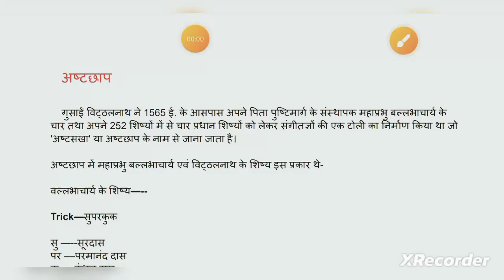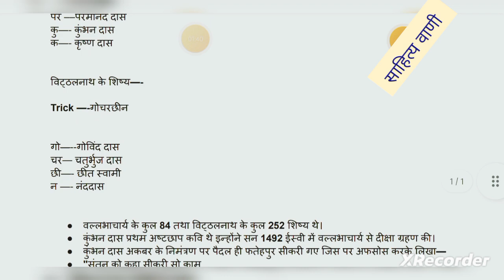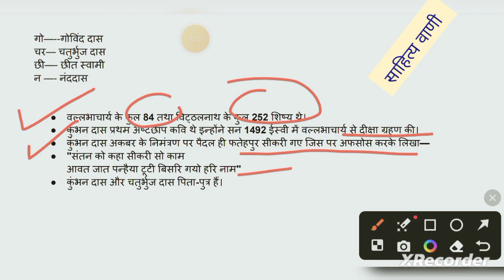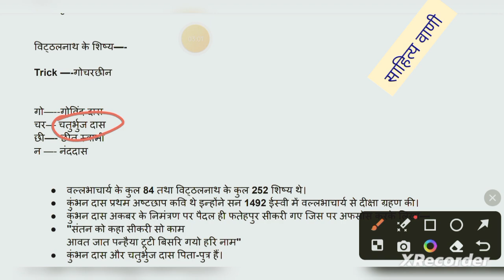अष्टछाप के कवि ll Ashtchhap ke Kavi with Trick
साहित्य वाणी
अष्टछाप कवि को याद करने की Trick, . Astchap kabi full concept, . अष्टछाप क्या है, । अष्टछाप कवि in hindi, अष्टछाप के कवि ट्रिक से याद करें, अष्टछाप कवियों की Trick, 👍 Ashtchhap ke kavi tricks., self study, Ashtchhap ke Kavi, ।astchaap kavi, /astchap ke kavi trick, /सूरदास, कुम्भनदास, -अष्टछाप के कवि ट्रिक से याद करें, अष्टछाप के कवियों के नाम याद रखने के लिए Tricks., Ashtchhap ke kaviyoin ke liye tricks.
अष्टछाप कवि को याद करने की Trick,. Astchap kabi full concept,. अष्टछाप क्या है ,। अष्टछाप कवि in hindi,
अष्टछाप के कवि ट्रिक से याद करें , ,अष्टछाप कवियों की Trick, 👍 Ashtchhap ke kavi tricks. ,self study ,
Ashtchhap ke Kavi,
I am SS Pooniya

अष्टछाप के कवि तथा उनसे संबंधित महत्वपूर्ण तथ्य,।astchaap kavi,/astchap ke kavi trick,/सूरदास,कुम्भनदास,
-अष्टछाप के कवि ट्रिक से याद करें,

अष्टछाप के कवियों के नाम याद रखने के लिए Tricks., Ashtchhap ke kaviyo ko yad rakhne ki trick
अष्टछाप

अष्टछाप के कवि trick

अष्टछाप के कवि

अष्टछाप कवियों के नाम

अष्टछाप क्या है

अष्टछाप से आप क्या समझते हैं।

अष्टछाप के कवि नहीं है

अष्टछाप के कवियों का संबंध है भक्तिकाल की

अष्टछाप कवि

अष्टछाप के कवियों का संबंध भक्तिकाल की

किस शाखा से है।

ashtchhap

ashtchhap ke kavi

ashtchhap kaviyon ke naam

ashtchhap kya hai

ashtchhap ke kavi ka naam

ashtchhap ke kavi kaun hai

ashtchhap kavi

ashtchhap ke kavi trick

ashtchhap ke kavi ke naam

ashtchhap ke do kaviyon ke naam

ashtchhap ka parichay dijiye
Hindi Sahitya
ashtchhap kavi ke naam
ashtchhap kavi trick
ashtchhap kaviyon ke kavi trick
ashtchhap ke kavi hindi
ashtchhap ke kavi in hindi trick
ashtchhap ke kavi kaun kaun hai
ashtchhap ke kaviyon ke naam
ashtchhap ke kaviyon ke naam bataiye